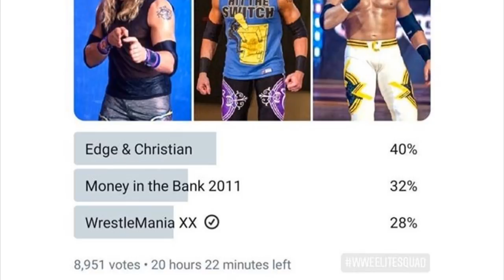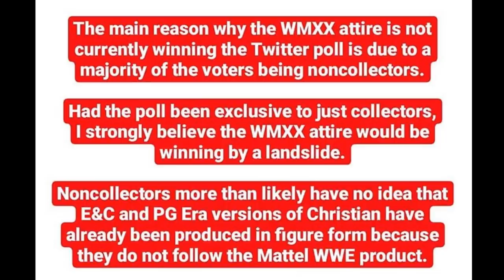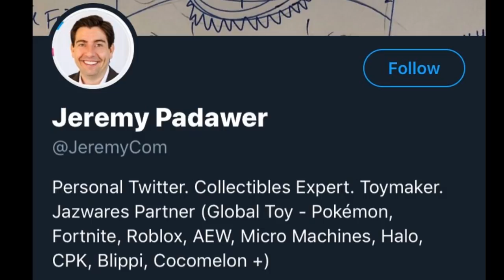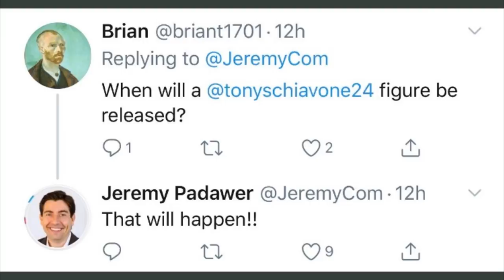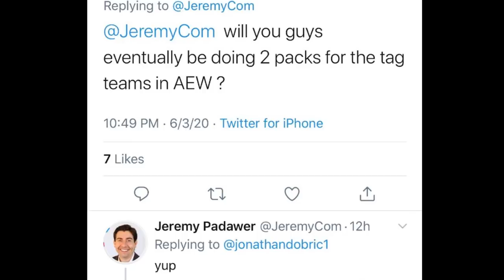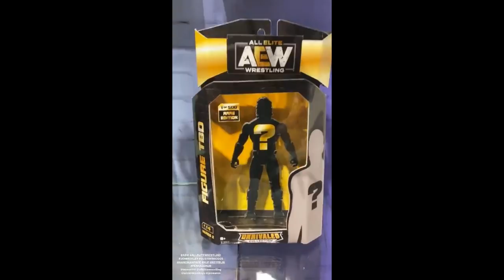WWE FAN TAKEOVER ELITE REVEALED! AEW FIGURE 2-PACKS?!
NEW WWE Figures mattel aew jazwares unrivaled action figure news wwe action figure news mattel 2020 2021 action figure news WWE elites action figures